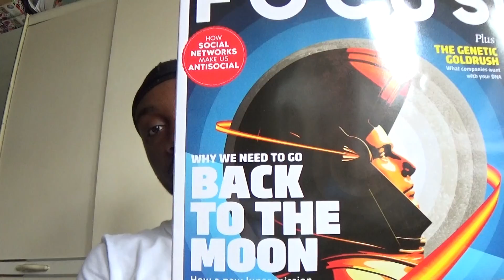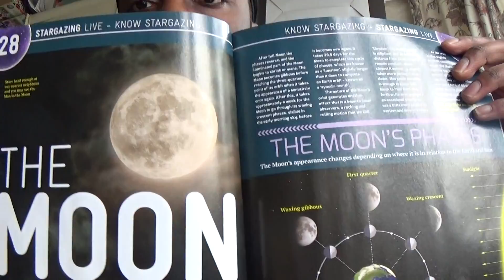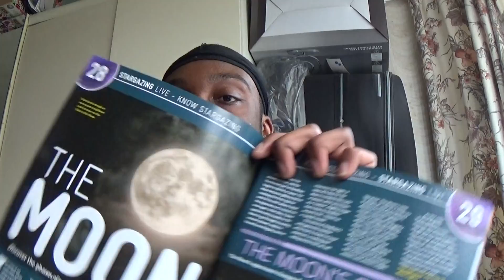The Truth about Geo-Engineering and Climate Change 2017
In this video i discuss the Recent Geo-engineering Announcement from Scientists at Harvard, and how it relates to Climate change. A VERY IMPORTANT VIDEO.